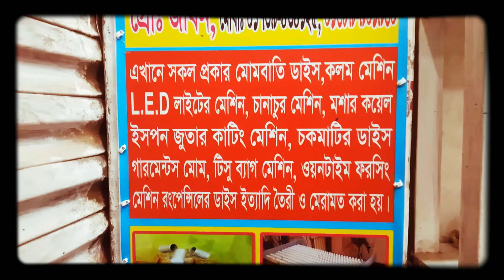আমার মতো আপনিও পারবেন নতুন কিছু করতে,আজিই অডার করুন,জীবন